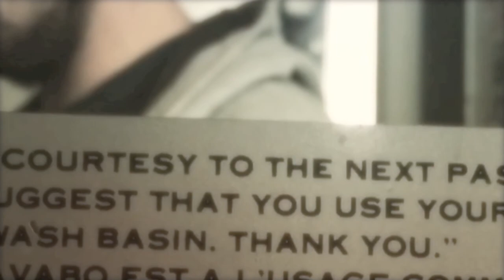This Time (for real) video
Took some footage from a flight to Indianapolis to Dallas to Denver and pieced together this little video. All songs written and recorded by Geoff Haase. Check out the song and many others